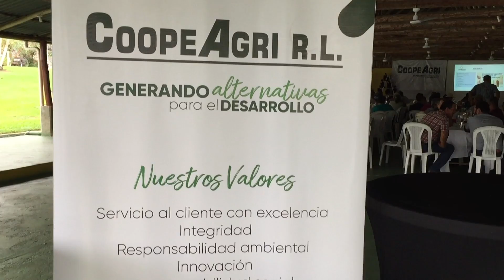Reunión Anual de Cañeros, contó con gran asistencia por parte del sector cañero.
El pasado 13 de diciembre se desarrollo la Reunión Anual de Cañeros, en el Rancho CoopeAgri. En donde se expusieron temas de gran importancia para el sector cañero.

Oldemar Navarro, Gerente Agro Industria y Caña; señaló que esta reunión anual "es muy representativa para la industria cañera y agradéce la gran respuesta con la que cuentanaño con año.

En cuanto al período de zafra, este iniciará el próximo 6 de Enero, se estiman 275000 toneladas; la cual, comparada al año anterior disminuirá en unas 15000 mil toneladas.

De esta manera se proyectan 76 días de molienda para este próximo año 2020.